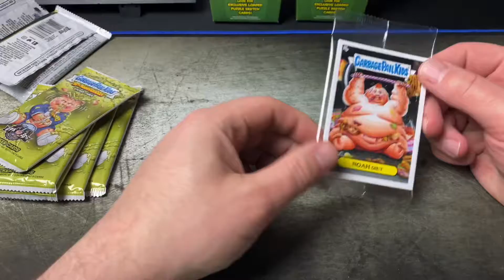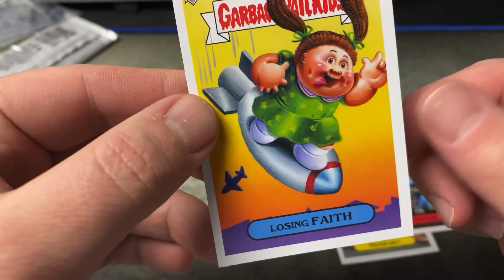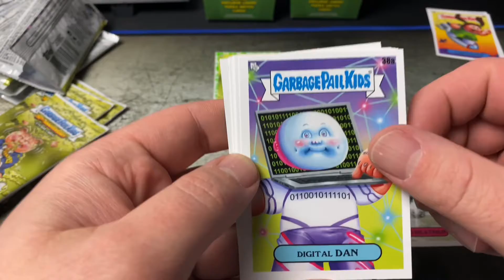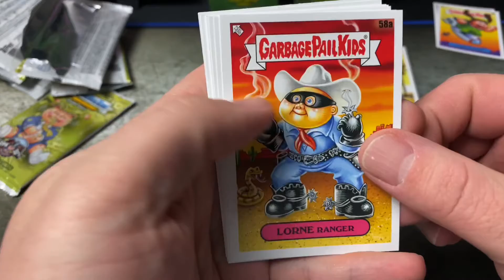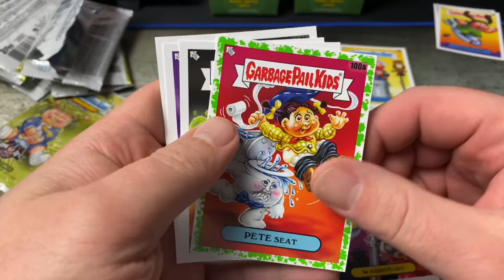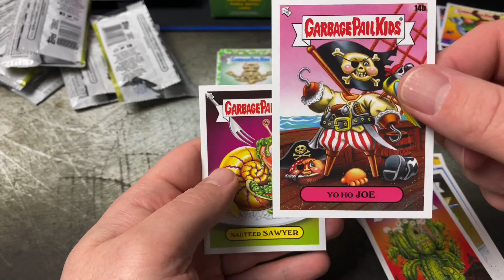Garbage Pail Kids 35th Anniversary Blaster Box Opening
First unboxing video!  Who knows there just might be more to come.